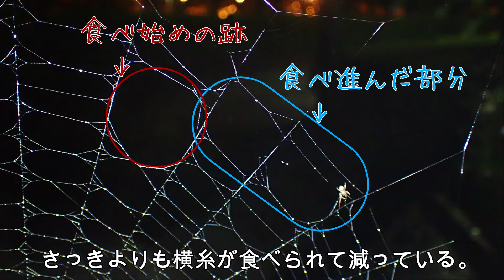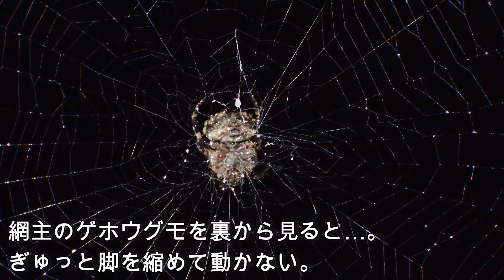ゲホウグモの網を食べるシロカネイソウロウ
雨の中、ゲホウグモの網をシロカネイソウロウグモがどんどん食べていました。シロカネイソウロウグモはジョロウグモなどのほかのクモの網に居候して、獲物や網を盗み食いして暮らす小さなクモです。
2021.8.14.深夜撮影